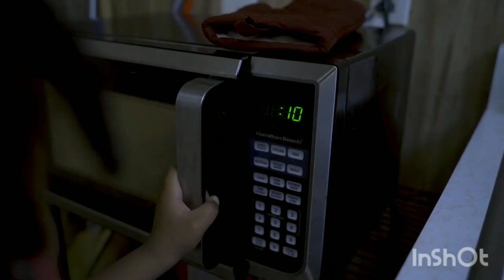The Girl Who Cried the Wolf :Ep 2 | Kinigra Deon Family & TUFC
Mesha Mumford @TufcFamily
Malaysia & Ra’Kiyah @MALAYSIARAKIYAH